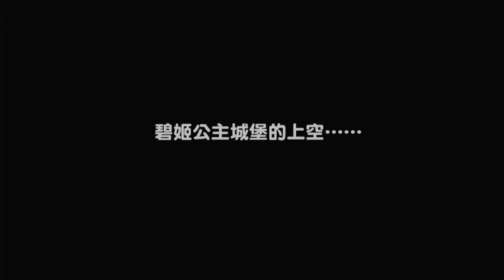Super Mario Odyssey Any% Speedrun in 1:07:41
I was so close to a deathless run. This is a decent run overall. Eventually, I'll go for a 1:06, but now, I want to focus more on Mario Wonder.

🔨Finally, here is my Super Mario Maker 2 ID: FS1-6P3-52H

Super Mario Odyssey Any% Speedrun